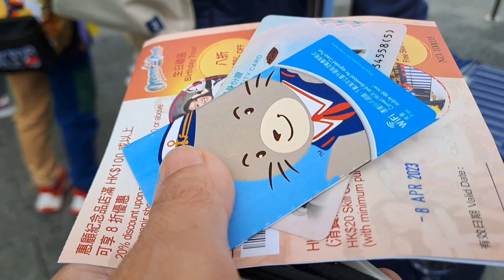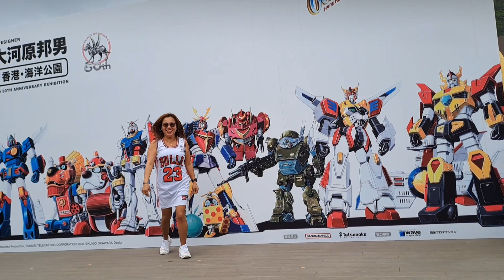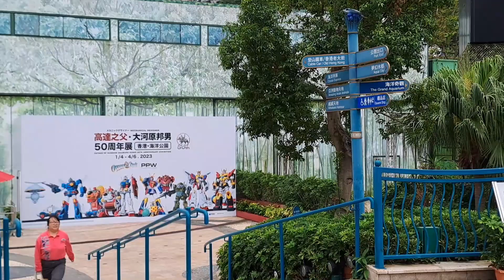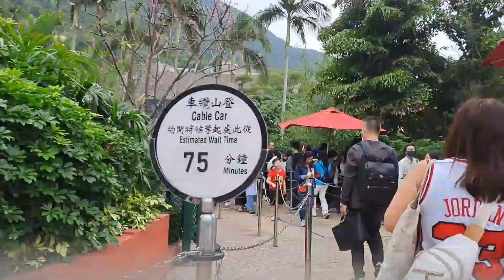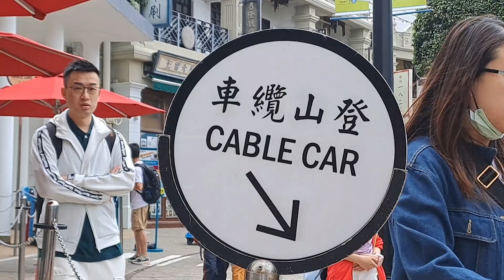Ocean park together with my bessy /Maiden Armster Vlog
ocean park together wd my bessy April 8.3023